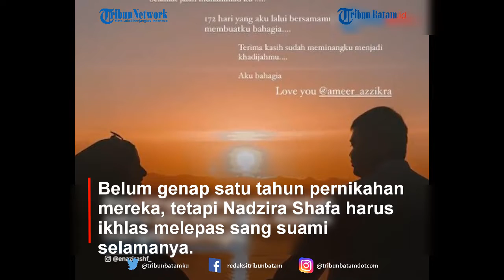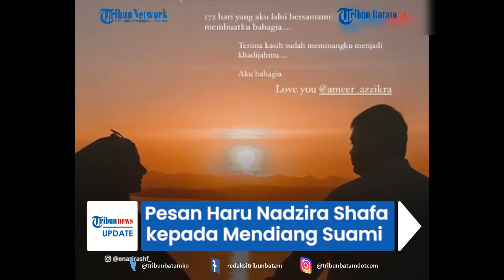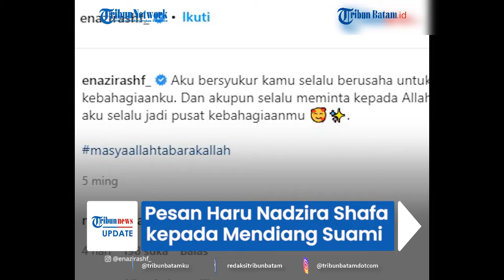Istri Ungkap Kondisi Ameer Azzikra Sebelum Meninggal Dunia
TRIBUNBATAM.ID- Putra mendiang Ustaz Arifin Ilham, Muhammad Ameer Azzikra tutup usia pada Senin (29/11/2021).

Ameer meninggal dunia setelah berjuang melawan penyakit yang dideritanya.

Meninggalnya Ameer tentu menjadi pukulan berat bagi keluarga terutama sang istri, Nadzira Shafa yang baru dinikahinya pada 10 Juni 2021 lalu.

Belum genap satu tahun pernikahan mereka, tetapi Nadzira Shafa harus ikhlas melepas sang suami selamanya.

Dikutip Tribunnews dari laman Instagram Nadzira Shafa, ia menuliskan pesan haru.

Ia menyampaikan pesan dengan mengunggah foto dirinya bersama Ameer Azzikra dengan latar belakang matahari terbenam.

"Allah lebih sayang abang ternyata... Selamat jalan muhammad ku," tulis Nadzira Shafa, dikutip Tribunnews, Senin (29/11/2021).

Baru melangsungkan pernikahan sekira lima bulan lalu dan hidup bersama, Nadzira mengaku bahagia bisa menjadi seorang istri dari Ameer.

Ia pun bersyukur dan berterima kasih karena sudah diberikan kesempatan menjadi istri dari Ameer Azzikra.

"172 hari yang aku lalui bersamamu sangat membuatku bahagia. Terima kasih sudah meminangku menjadi khadijahmu. Aku bahagia Love you @ameer_azzikra," tulisnya.

"Terima kasih sudah meminangku menjadi Khadijahmu. Aku bahagia. Love you @ameer_azzikra," tulisnya.

Pada unggahan sebelumnya, Nadzira Shafa juga sempat meminta doa untuk kesembuhan Ameer.

Perempuan 20 tahun ini pun mengungkap kecemasan ketika sang suami dilarikan ke ICU.

"Hari ini Abang Ameer masuk ruang ICU. Perasaan aku campur aduk, linglung, sakit banget lihatnya."

"Aku minta doa ya ke semua orang yang baik. Untuk kesembuhan suami aku tercinta," tulis Nadzira.

Adik dari Alvin Faiz itu sempat mengalami kritis dan koma hingga harus dilarikan ke ruang ICU.

Informasi yang beredar menyebutkan bawa Ameer Azzikra menderita penyakit infeksi liver.

Namun hingga saat ini, belum ada pernyataan resmi dari pihak keluarga tentang penyebab meninggalnya Ameer.

Sebagai informasi, Ameer Azzikra resmi menikahi Nadzira Shafa pada 10 Juni 2021 lalu.

Akad nikah keduanya digelar di Masjid Azzikra, Sentul, Bogor, Jawa Barat.(Tribun-video.com/Tribunnews.com)

VE:MD